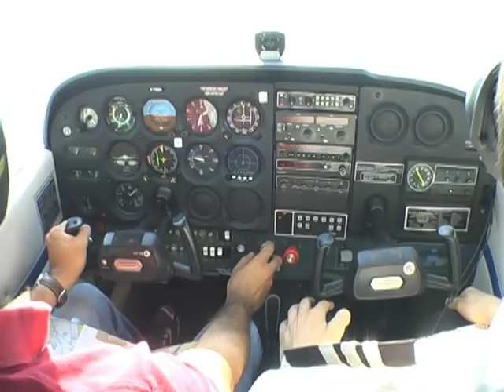Flight Training San Diego - California (National Air)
National Air Flight Training in San Diego, California Learn to Fly - Student Pilots through ATP - VA & International Students Welcome - FAA Part 141
Produced & Directed by Franke Niklas Lauria